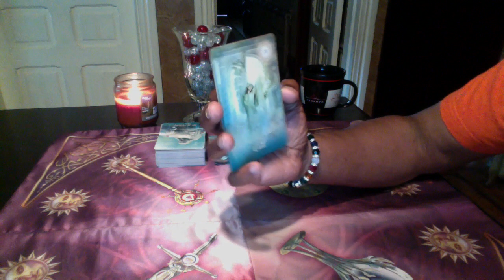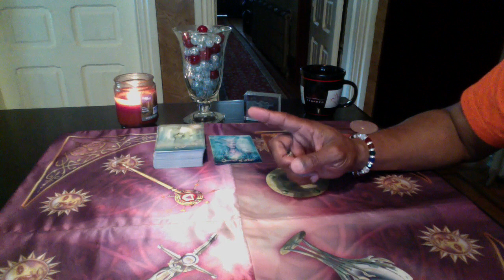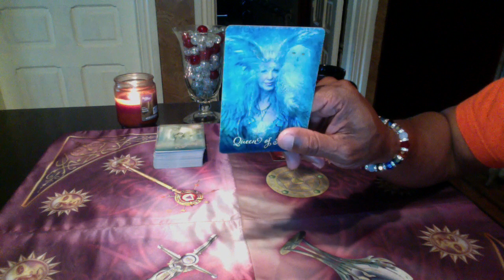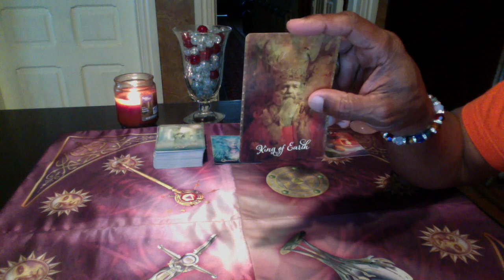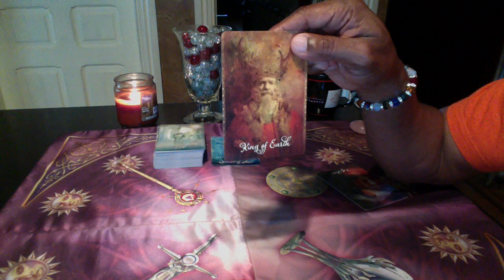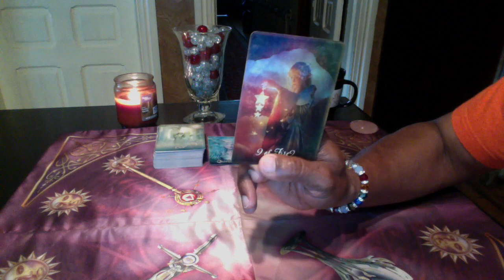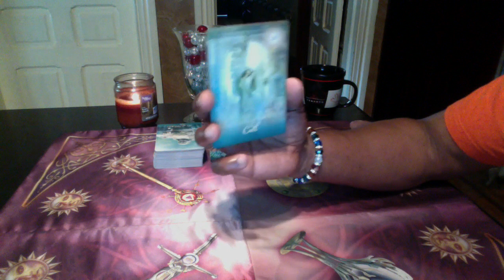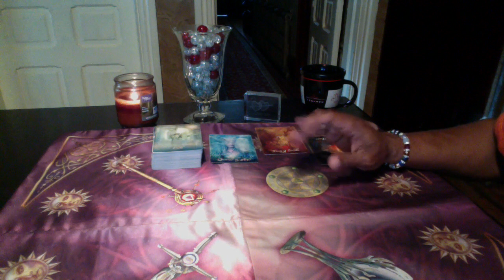PISCES GENERAL FORECAST JUN 26TH-JU 2ND, 2017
LOVE & LIGHT!!!